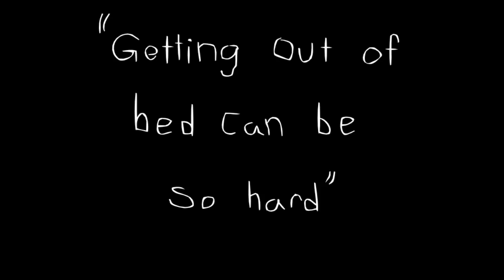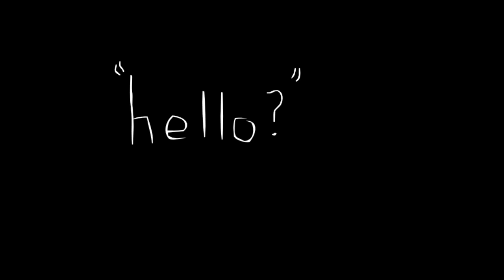Student Voices In Art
This is a video/animation I made about the importance of Art in expressing yourself, touching on the ideas of parental distance and very lightly on abuse and bullying.